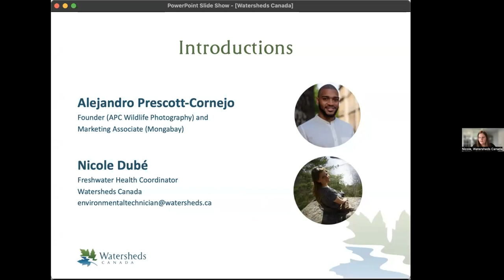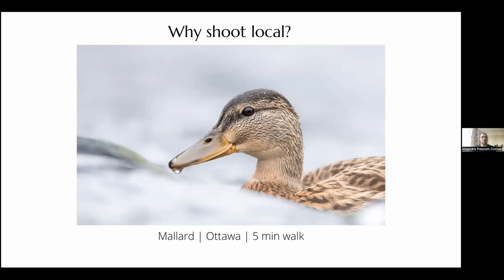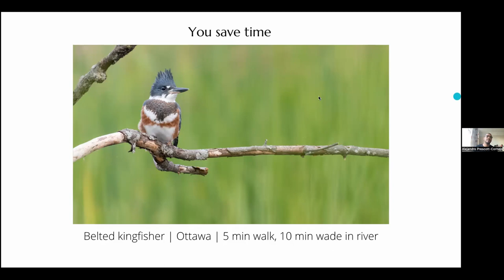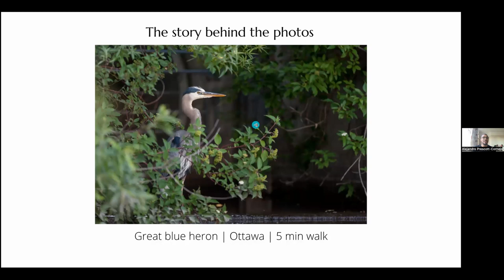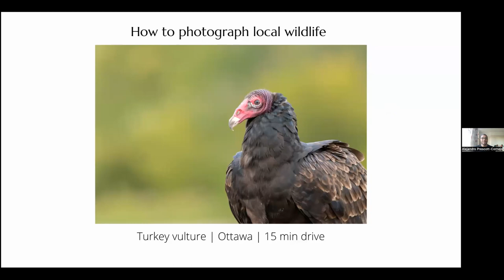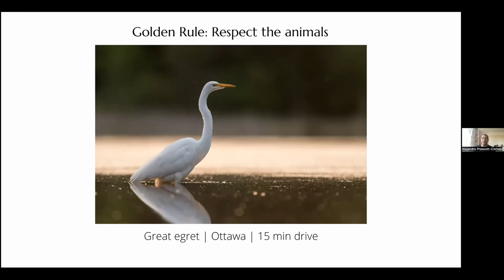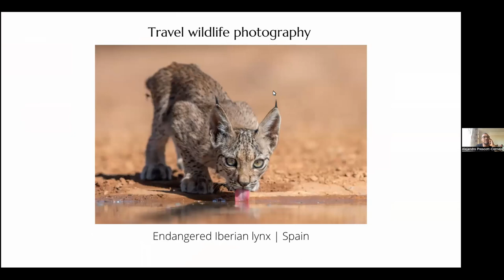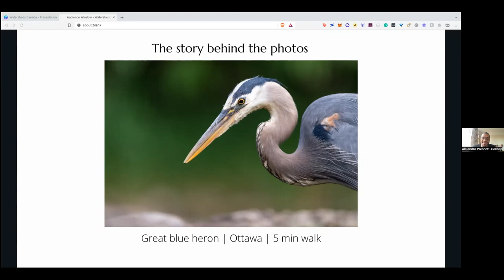"Wildlife Photography Near You" webinar with Alejandro Prescott-Cornejo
This webinar was originally recorded on August 25, 2022 for the Freshwater Stewardship Community webinar series

Amazing photos of lions, tigers, and elephants can be jaw-dropping, but reaching their location is a challenge for many people. Spectacular creatures can be found in your own neighbourhood just waiting for you to see or photograph them! Whether you are a photographer or a viewer, wildlife photography allows you to connect with the intimate lives of incredible species in your region. Join Alejandro Prescott-Cornejo from APC Wildlife Photography for this free webinar on finding and photographing beautiful animals in your backyard.

Alejandro Prescott-Cornejo is a wildlife photographer who loves nothing more than spending early mornings exploring local lakes, rivers, and forests trying to capture the elegance of the animal kingdom on camera. When not in the field, Alejandro spends his time educating the public about the art of wildlife photography through his blog, APC Wildlife Photography